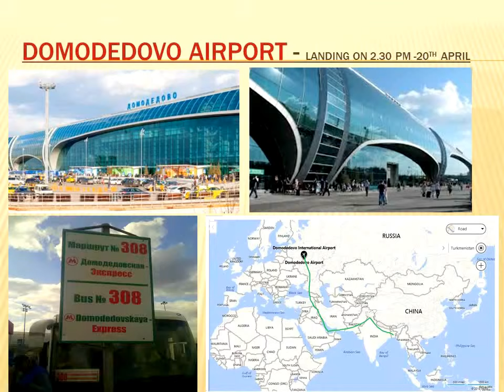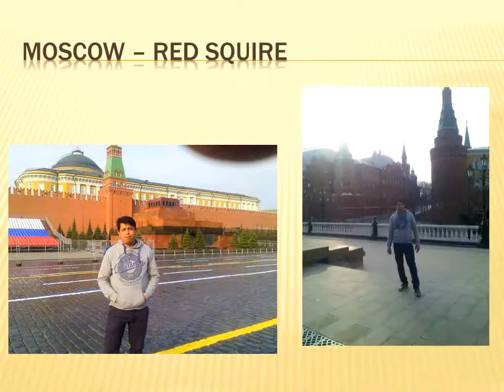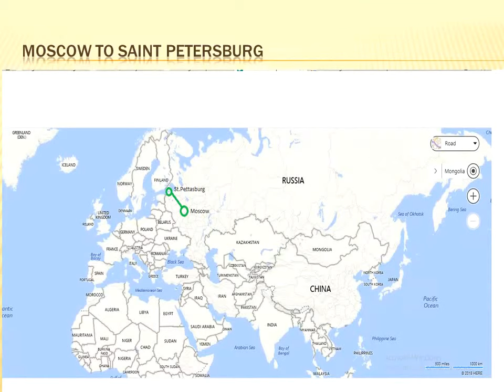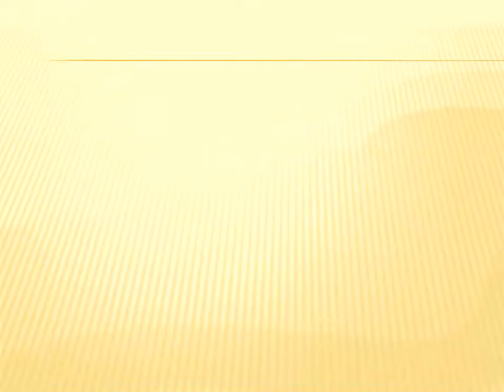Tour Summary 2018